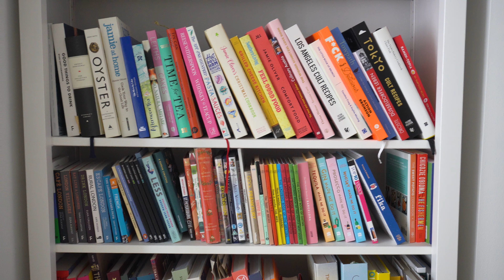A Weekend in Düsseldorf | Travel vlog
A Weekend in Düsseldorf - I recently went for a weekend trip to Düsseldorf to visit one of my oldest friends, Cassie, who I went to Kindergarten with in Frankfurt many years ago. This trip was long overdue so she made sure to show me all the best bits, and some unexpected places also came up along the way.

00:00 - Intro
00:04 - Getting ready for the airport & making sandwiches
03:38 - Boarding flight
03:52 - Friday dinner at Janot´s Bar Bistrot
04:01 - Saturday morning wake up
04:22 - Walk and breakfast at Markt am Carlsplatz
04:35 - Shopping in Düsseldorf near Carlsplatz
06:10 - Walk around Düsseldorf Food Festival & eating salmon wrap for lunch
07:27 - Heading to the river for a birthday party
07:43 - Sunday morning packing
08:31 - Düsseldorf shopping haul
12:26 - Brunch at Spoerl Fabrik
12:41 - Unexpected Düsseldorf Flea Market
13:08 - Traditional beers at Brauerei Kürzer
13:31 - Ice cream in the rain
13:37 - Making a cheese and charcuterie board
14:43 - Heading to the airport

We started off on Friday evening by having the most gorgeous small plates dinner and bottle of wine at Janot's Bar Bistrot. I could honestly have spent the whole weekend here, I highly recommend, it was amazing. After accidentally ordering a whole bottle of wine, we made our way home, had teas and went to bed. On Saturday morning, to my surprise, it was gorgeous outside, so I spent a little quiet time in my room (how gorgeous has Cassie decorated) before we headed out to grab breakfast and go shopping. We had breakfast and smoothies at Markt am Carlsplatz and then shopped around in all the stores nearby as there were some really lovely ones (like Paper & Tea, my favourite tea shop in Germany). After some shopping, we made our way over to the Düsseldorf Food Festival which was on this weekend and picked up some salami to have with our cheese board on Sunday, and I also ate a traditional salmon wrap which was so simple and so delicious. We were super hungry after all the shopping. We headed home, had some teas and then headed out to go to one of Cassie's friend's birthday party in the park. We drank some mini margaritas that were super strong... not sure I'd have them out of the can, be sure to have some ice on hand unless you can handle it. We had a late night and on Sunday I woke up feeling a little tired but had to organise my suitcase. I showed a little shopping haul of all the cute stuff I picked up on my shopping trip the day before and then we headed out for brunch at Spoerl Fabrik. Brunch was huge and so yummy, would definitely recommend. We spent most of midday hanging out watching a new series called Chloe on TV (HIGHLY recommend this series, I was addicted). And got a text from a friend that a flea market was on, so we hopped up, and headed out. This flea market was massive, with clothes, trinkets, food, drinks, etc. If you can have a search before you go tot Düsseldorf, definitely go. We stumbled upon Brauerei Kürzer and I got to try a traditional Alt Bier which I loved, they are small but tasty. We headed for our last stop which was some ice cream as it's so tasty in Germany before I had to head to the airport.

I would like to mention, I flew with British Airways, who I fly with as often as I can as usually the service is great, but my return flight was delayed until the next morning (didn't video any of that as I was so tired and just wanted to sleep and get home) at 7am. I would definitely try booking a paid seat on the flights as it's not too much extra money and might guarantee you a seat on the plane instead of potentially being overbooked. Flights aren't expensive if you book in advance, but can get pricier the closer to your trip you book. Christmas-time is a wonderful time to go to Düsseldorf as the Christmas markets are on and they are so beautiful.

Hope you enjoyed this video and let me know if you have any questions!